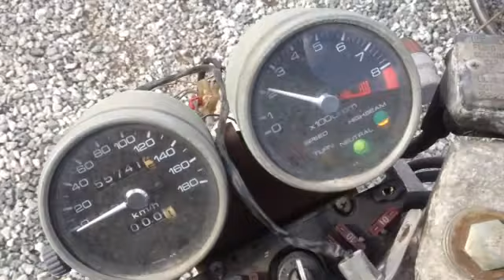HONDA GB400TT NC20 Engine start confirmation